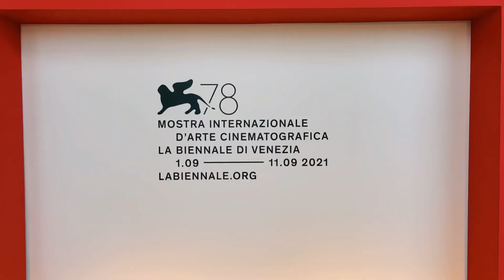VENEZIA 78 - Giorno 0 - Tutto pronto venezia78 • Episodio 362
L’edizione del Festival del Cinema di venezia78 del 2021 si fa. Valige pronte e si parte per questa nuova avventura. Vieni con me, ti ci porto io. 🤓✌🏻🎥